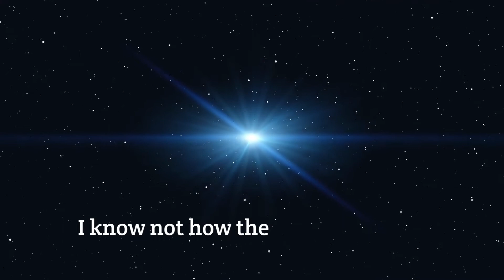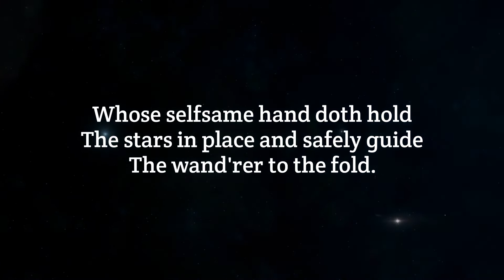Trust 💎 | A poem by Myra Brooks Welch (1877-1959)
A timeless favorite by this beloved Californian poet (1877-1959) 🇺🇸